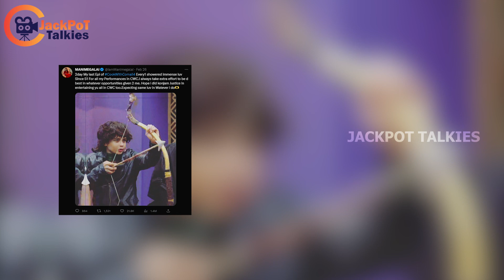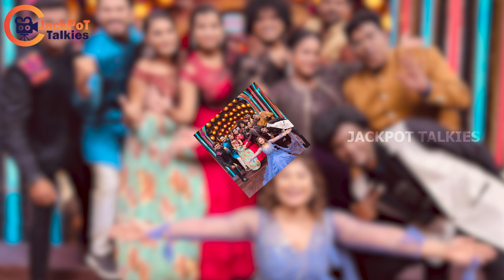மணிமேகலை CWC-விட்டு வெளியேறிய காரணம் | Manimegalai | Hussain | Jackpot Talkies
மணிமேகலை CWC-விட்டு வெளியேறிய காரணம் | CWC | Manimegalai | Cook with comali